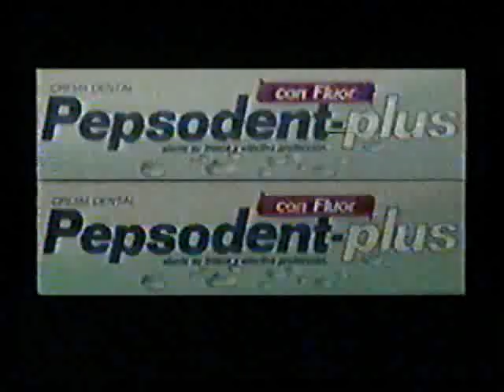Corina Azopardo Banco Latino